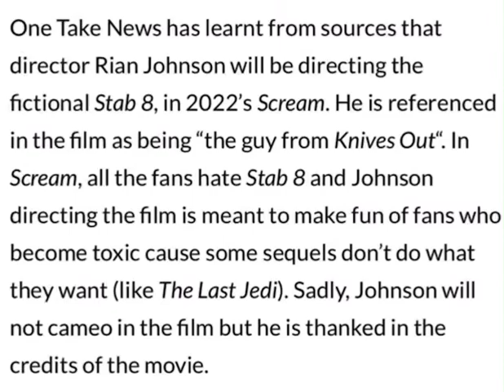Stab (2021) director announced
I hate the new movie being called “Scream” when it should be called Scream5.